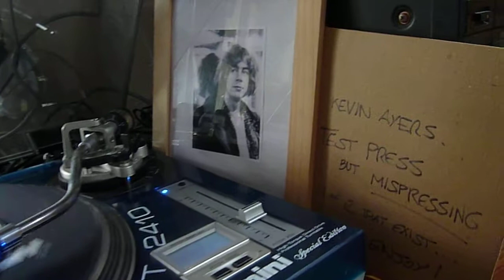Kevin Ayers, Howling Man, White Label Test Pressing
Kevin Ayers, Howling Man, White Label Test Pressing. Both tracks appear on Kevin's 1983 album Diamond Jack and the Queen of Pain. The combination of My Speeding Heart/ Champagne and Valium was the single chosen for public release in 1983.

    Kevin Ayers - guitar, vocals
    Ollie Halsall - guitar, backing vocals
    Zanna Gregmar - backing vocals
    Carlos Garcia Vaso - guitars & keyboards
    Joaquin Montoya - keyboards
    Manolo Aguilar - bass
    Javier de Juan - drums, percussion

Producer : Julian Ruiz

Photo of Kevin Ayers by Ian Carpenter.